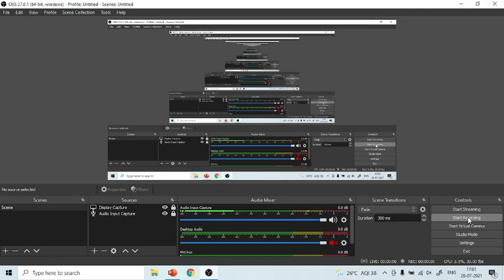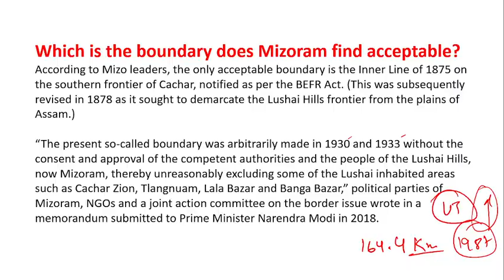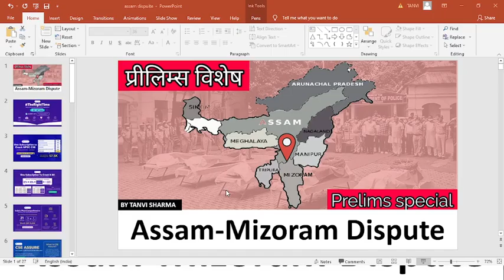Assam-Mizoram border dispute - In Hindi | Current Affair | UPSC